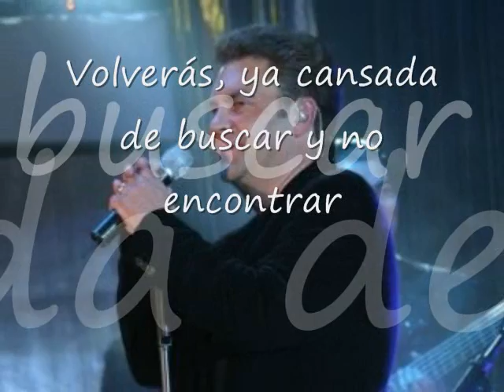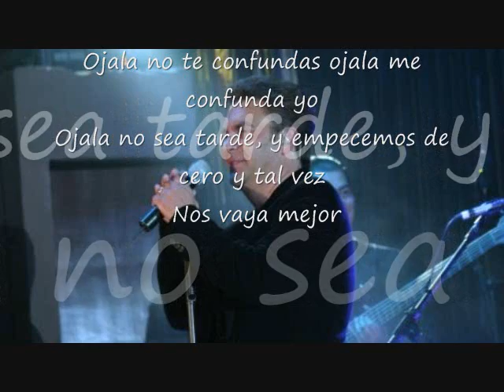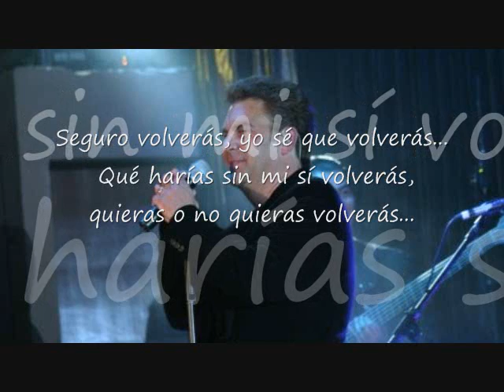Volverás - Manuel Mijares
Volverás nueva canción de mijares